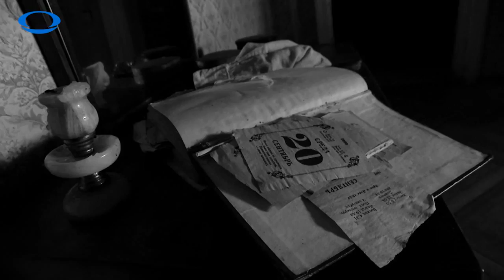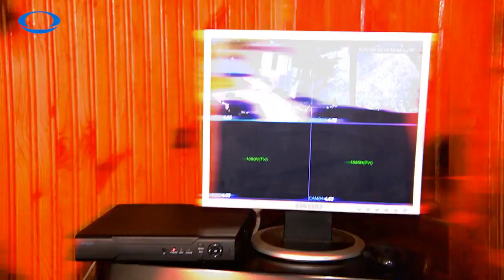მოჩვენება, რომელიც მობინაადრეებს მოსვენებას არ აძლევს კრაზანა